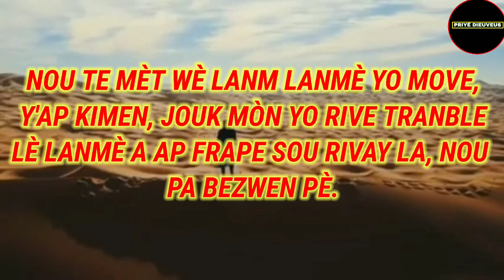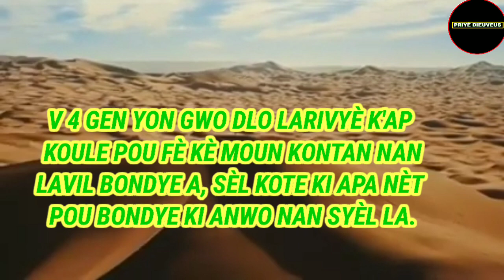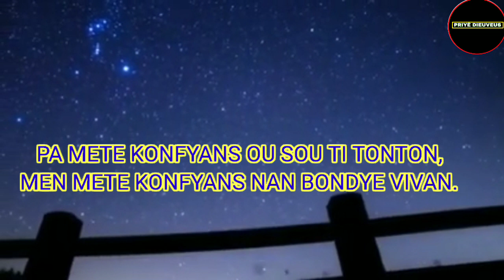AN PRIYE BONDYE AVÈK SÒM 46 V 1 A5.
Bondye beni nou, timoun vin nou priye avèk priye Dieuveus.
se nan sòm 46v 1 a 5.

Ministère de la priyè midi devant le trone de la grâce* ki rantre lakay ou avek fre paw la  Dieuveus Ducanes, depi la Républik  Dominiken  vil  la Romana pou rele mande priyè se :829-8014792.

Aji lafwa pandan wap tande priyè a *an nou di BonDye mèsi pou viktwa li banm nou,.ke Bondye fèw wè grandèl , Atravè Saw panse ki enposib nan laviw la.*

*soufri Jodia nan men BonDye, Pou'w ka  rejwi nan men'l demen.*

*Nan non Jezu reyisit pou lavi w, Echek Pou Edmi an.*

Deklare sa Ak Lafwa sou lavi w se pou ou viv, se pou ou beni , se pou ou geri, se pou ou delivre

*O nom de Jésus*

Amen Alléluia